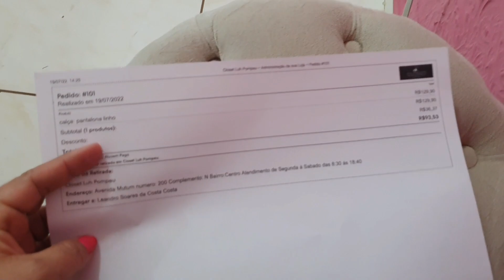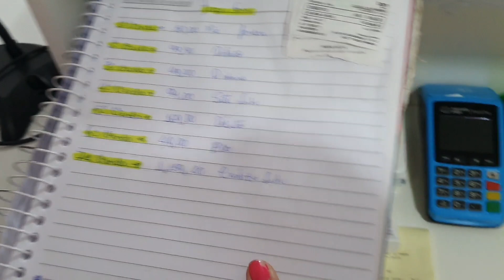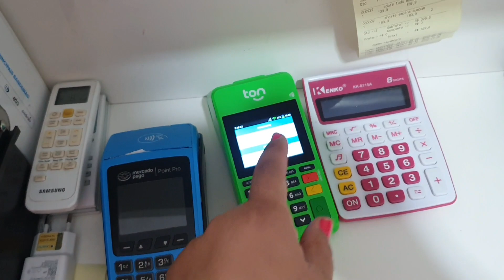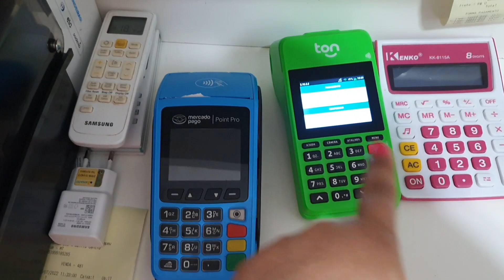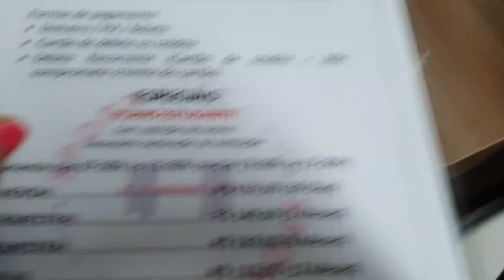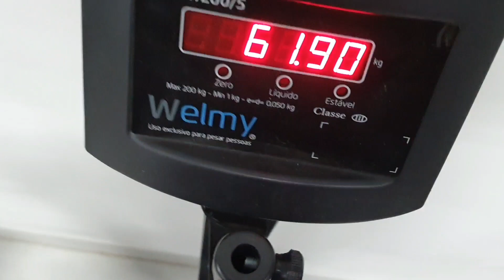VLOGÃO|DA MINHA ROTINA DE TERÇA E QUARTA FEIRA E ACADÊMICA E LOJA ETC..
VLOGÃO|DA MINHA ROTINA;TERÇA E QUARTA FEIRA +ACADEMIA E LOJA E MUITAS COISAS ETC...

LINK DA MÁQUINA DO MERCADO PAGO COM DESCONTO ESPECIAL da luh👇
Promoção Mês dos Pais

Luciana compartilhou um desconto de 57% para você comprar sua maquininha Point Smart com taxa 0% nas vendas. Você também vai ganhar um Kit código QR com a sua compra.

Aceite cartões de crédito e débito e aproveite o Mês dos Pais para ampliar seus negócios com a Point.

Válido até 31 de agosto de 2022.